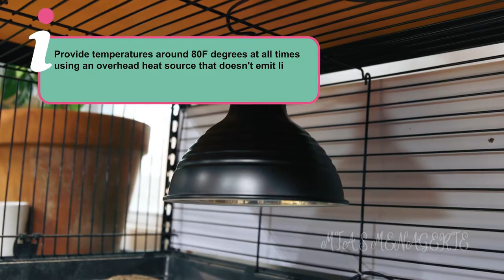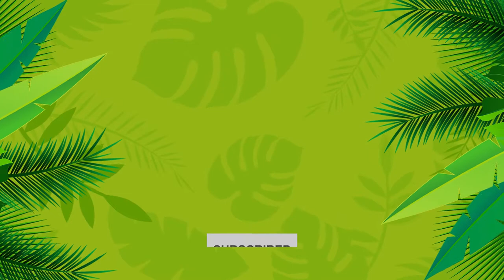The Pygmy Hedgehog Care Guide: How To Keep Your Pygmy Hedgehog Healthy And Happy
Are you considering keeping a pet pygmy hedgehog? If so, you're in for a lot of fun! Learn how to properly care for your pet pygmy hedgehog with this easy guide! From feeding and housing to grooming and health care, we cover everything you need to know to keep your hedgehog happy and healthy. Discover the best food options, learn how to create the perfect living space, and find out how to spot common health issues. This video is perfect for new hedgehog owners or anyone looking to improve their pet care skills.

If you're like me, you'll fall in love with this little guy the first time you see him. We hope this guide makes the decision to adopt a hedgehog easy for you, and that you have a lot of fun caring for him or her!

00:00 Introduction
00:25 African Pygmy Hedgehog
00:35 Diet
00:47 Hygiene
01:09 Playing with hedgehogs
01:35 Hedgehog Defense System
01:47 Environment needs
02:05 Lifespan